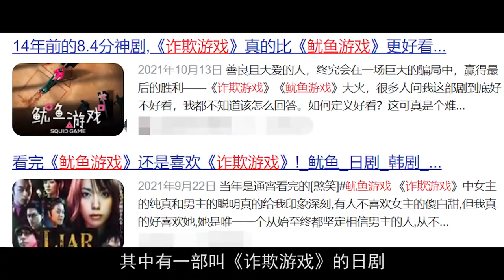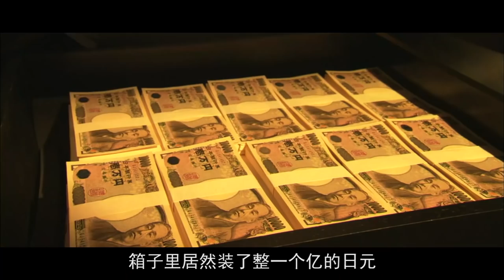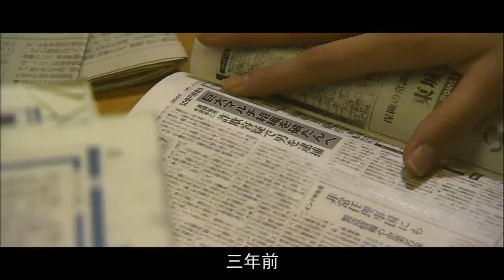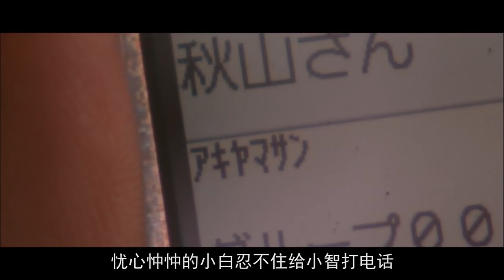一群「顶级骗子」，玩出烧脑神剧！悬疑推理剧《诈欺游戏》第一期【小片片说大片】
有这样一部剧，它全程烧脑，持续高能，只要你稍微一走神，都可能跟不上它的节奏。 去年《鱿鱼游戏》不是大火么？但在不少人看来，在它面前，《鱿鱼游戏》也只能是弟弟。 不卖关子了，我说的这部剧就是烧脑智斗悬疑推理神作—— 诈欺游戏

小片片说大片 烧脑神剧 悬疑推理 本频道制作的所有解说视频都是针对电影或电视剧的，绝对符合平台的使用政策。